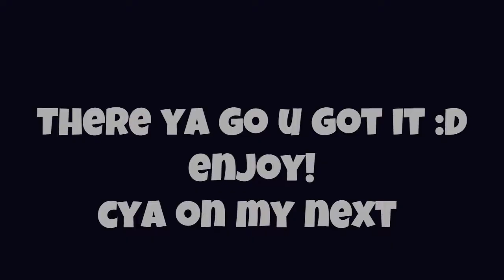(EVENT!) *FREE VALKYRIE* How To Get Circlet Of Patience On Roblox!